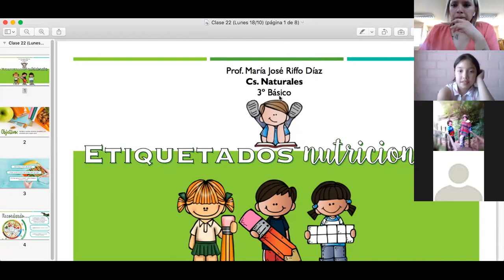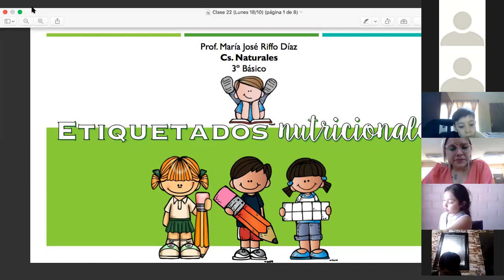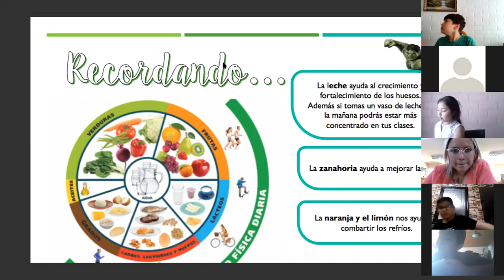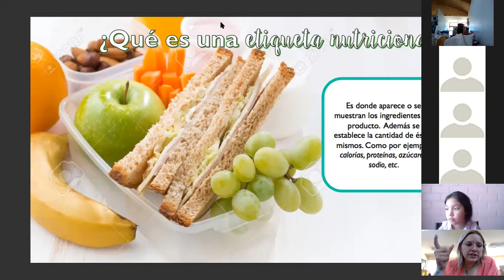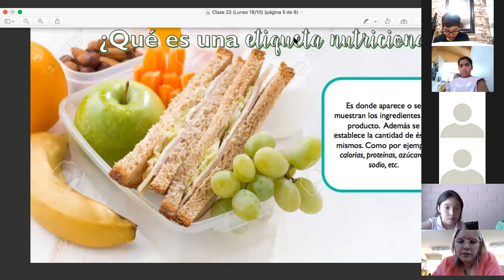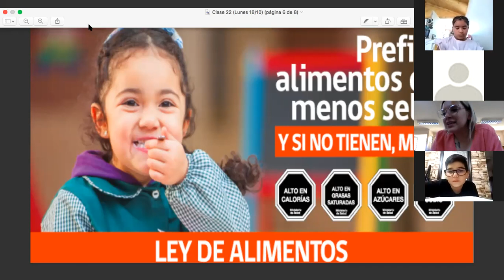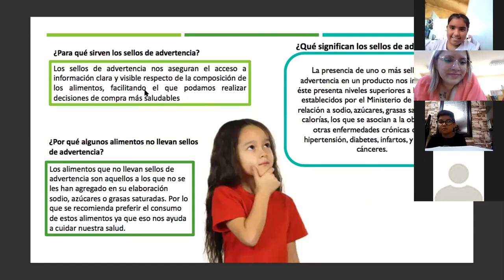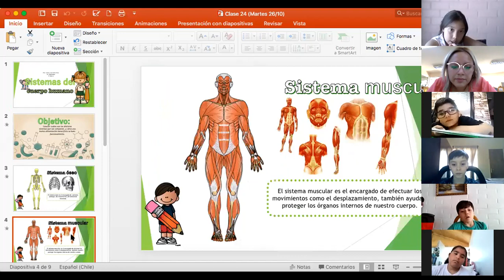Zoom Cs Naturales 3º básico (8/11)